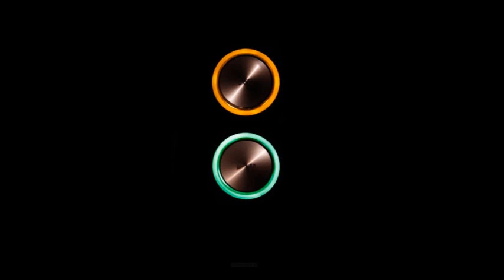DiKeY - Set Electro House 27.07.2012r